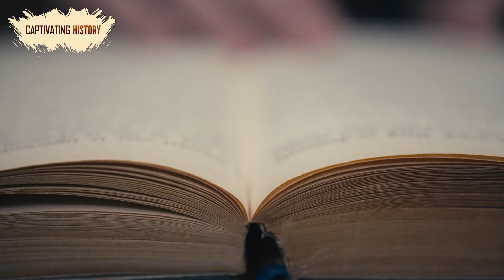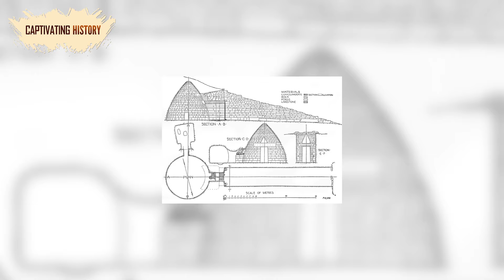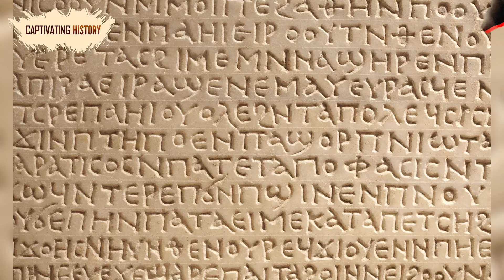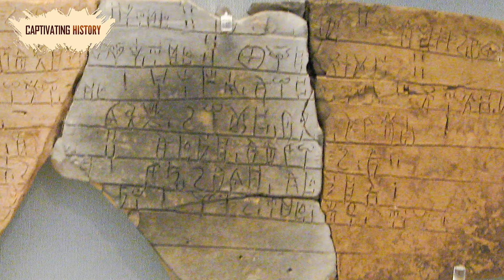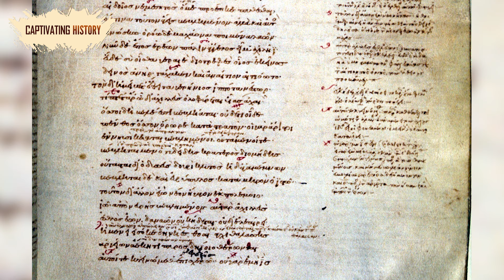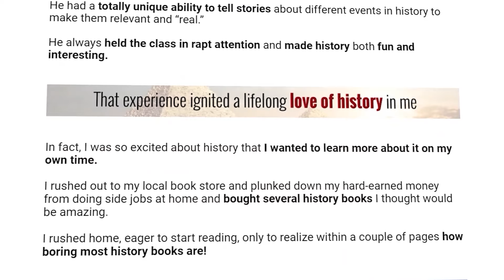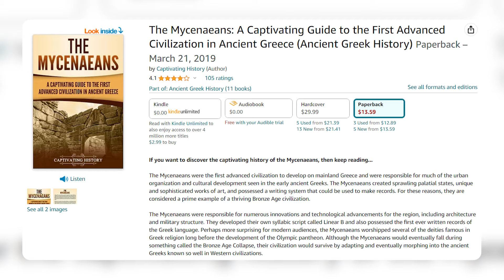Five Fascinating Facts About the Mycenaeans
The Mycenaeans were the first advanced civilization to develop on mainland Greece and were responsible for much of the urban organization and cultural development seen in the early ancient Greeks. The Mycenaeans created sprawling palatial states, unique and sophisticated works of art, and possessed a writing system that could be used to make records. For these reasons, they are considered a prime example of a thriving Bronze Age civilization.